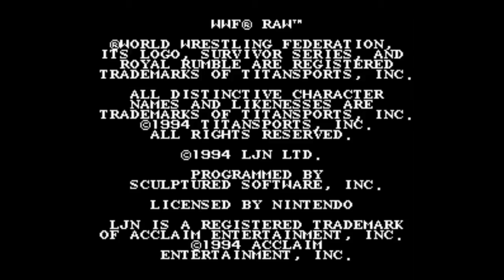SNESdrunk Plays SNES Drunk III: Beyond Wrestlingdome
BUCKET